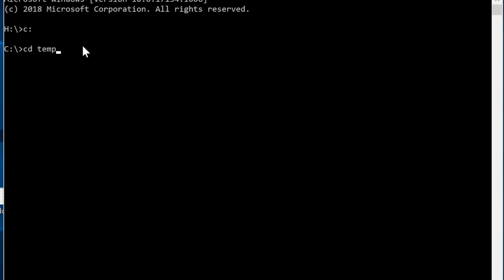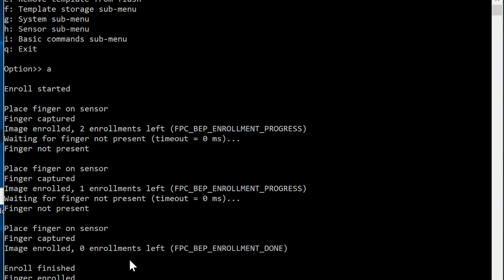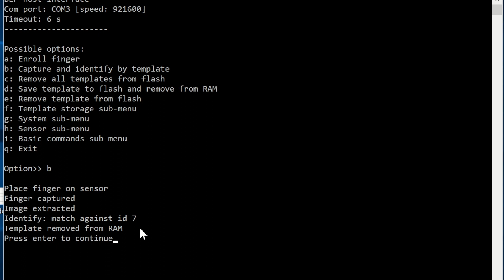BM-Lite product video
Listen to Henrik Nilsson as he gives you a step by step guide to the BM-Lite module.